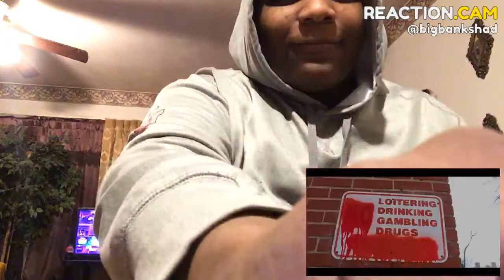Nba youngboy kick yo door (official reaction)